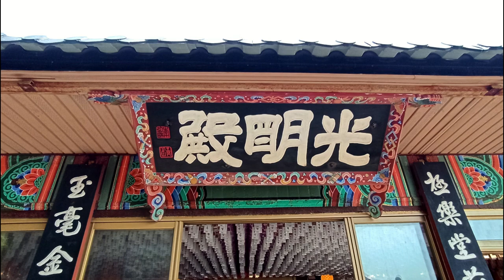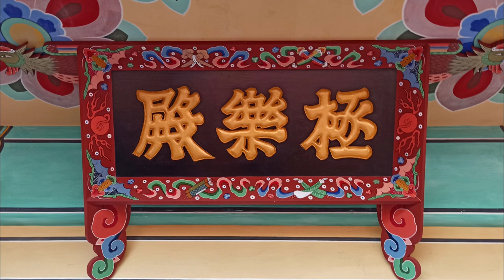2023/韓國🇰🇷釜山海東龍宮寺之美📿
🇰🇷韓國釜山海東龍宮寺之美 📿位於釜山機張郡的一座禪門曹溪宗佛寺，是韓國唯一一座建在海邊的佛寺、佛寺於1376年由高麗恭愍王時期的國師懶翁禪師所建、此地風水甚佳，建寺供奉觀音大士，原為蓬萊山普門寺，因住持照見觀音大士在此地乘龍飛昇，後更名為海東龍宮寺、是韓國釜山著名的觀音聖地，寺剎依山傍海，景色秀麗、香光莊嚴🙏 2023/05/15📸